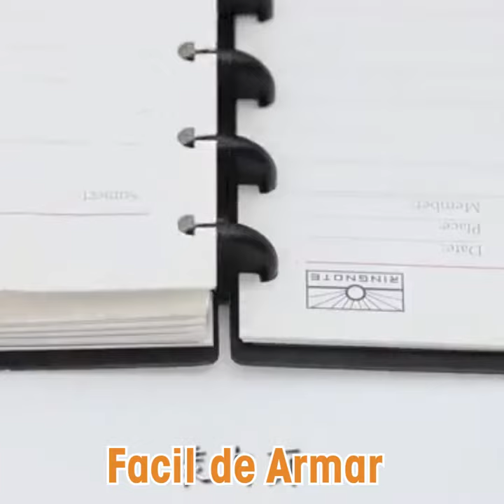Agenda Magica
Cuaderno con nuevo sistema de ensamble de discos con el cual puedes quitar y poner las hojas fácilmente.

Cuenta con esfero ecológico.

50 hojas en papel craft rayado reciclado.

Tapa y contratapa en cartón reciclado.